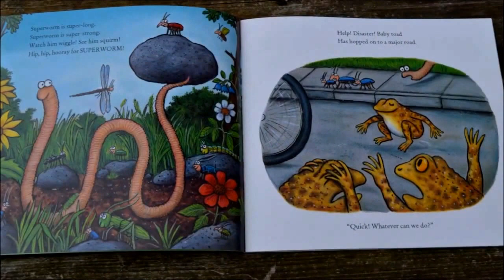Minibeast Crafts and Hunt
Making wool worms, stone bugs and banana butterfly feeders before hanging the feeders int he trees and searching for bugs at the Coombe Mill Bug Hotel